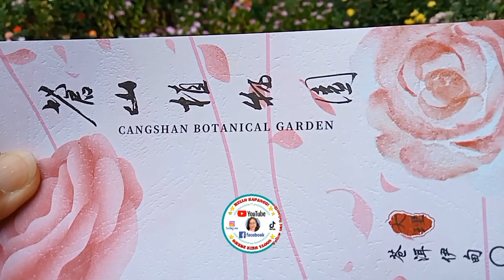Botanical Garden at Dali China || Bhebzkieh Vlogs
Ang ganda dito sa botanical garden ng Dali China with my boss kapagod pero sulit nman ang mga pinupuntahang lugar